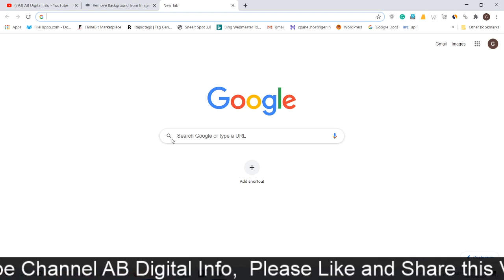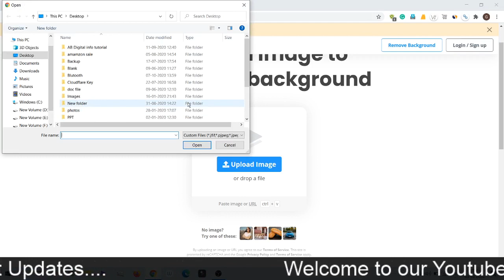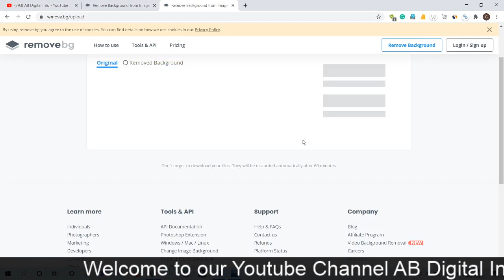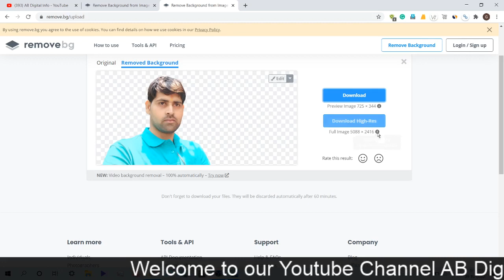चुटकियों में किसी भी फोटो का बैकग्राउंड हटाए । How to Remove Image background Online । BG Eraser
About Video:-
How to remove image background,
Photo ka background kaise change kre,
Image background kaise change kre,
Remove background of any image,
Background remover website free,
Remove.bg tutorial 2020,
Photo ka background kaise hataye,
Beet Background remover tool free
Best photo background remover app,

📌 वर्डप्रेस वेबसाइट या ब्लॉग कैसे बनाएं स्टेप बाय स्टेप जानकारी

📌 फ्री वेबसाइट या ब्लॉग कैसे बनाएं स्टेप बाय स्टेप जानकारी

📌 मोबाइल से ऑनलाइन पैसे कमाने के साथ जबरदस्त तरीके

🔸Buy Cheap Price Hosting on Hostinger with Best speed and Uptime (if your budget is low)

About Channel:-
AB Digital Info is our official YouTube channel where we provides Online Part time / Full Time Job Updates, Online Money Earning Ideas, Tech News, Popular App Reviews and Digital Marketing Videos. We have already working with many projects for last 3 Years in this field. So we can give you better content than Freshers. 100% Genuine and Authentic content is our 1st priority.